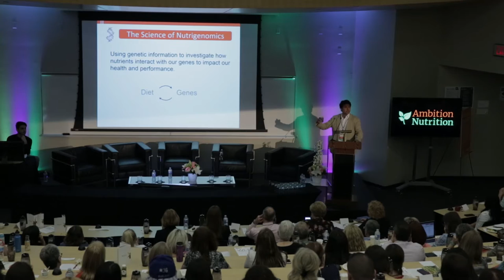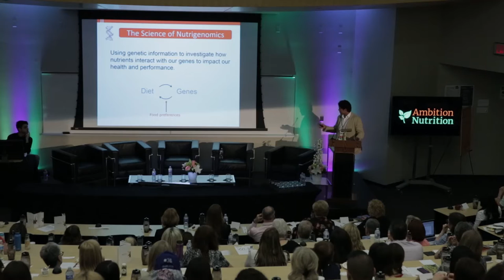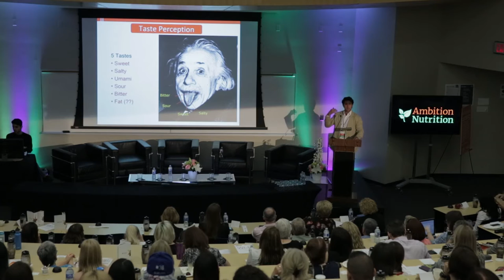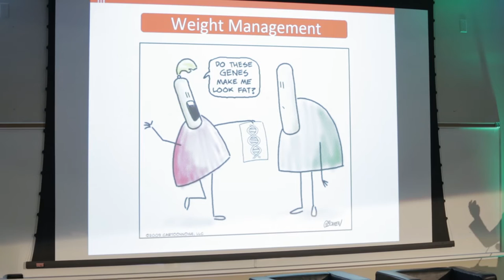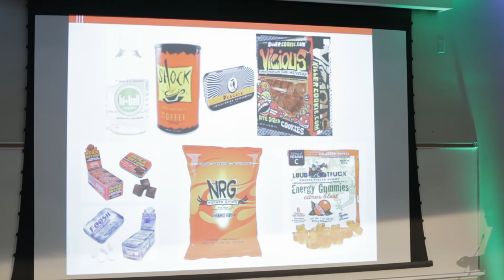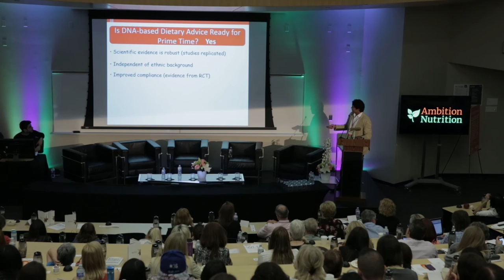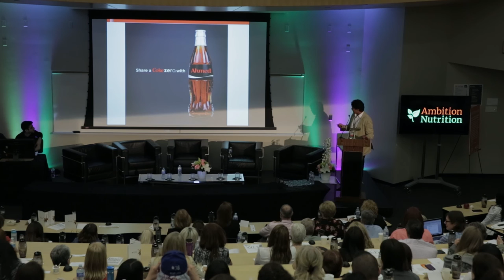Dr. Ahmed El Sohemy | AMBITION NUTRITION, George Brown College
University of Toronto Associate Professor and Canada Research Chair in Nutrigenomics Dr. Ahmed El-Sohemy explored the interaction between nutrition and genes at Ambition Nutrition, May 26, 2016. Dr. El-Sohemy was named one of the top 10 inventors of the year in 2013 by UofT and awarded the Centrum Foundation New Scientist Award for Outstanding Research by the Canadian Nutrition Society in 2014. He is also the founder of Nutrigenomix Inc. Hear his presentation, "Do Our Genes Determine What We Should Eat?".